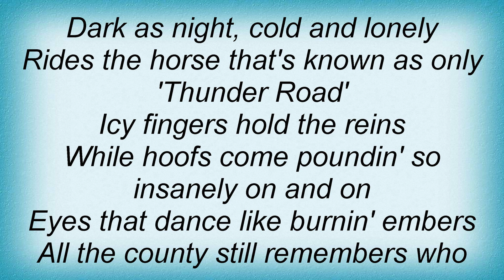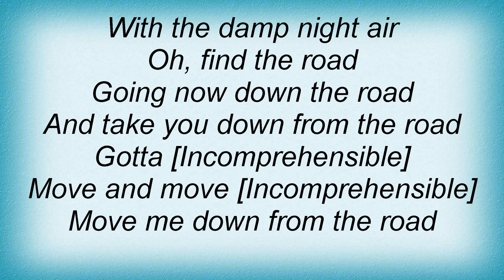18669 Poco - Legend Lyrics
18669 Poco - Legend Lyrics